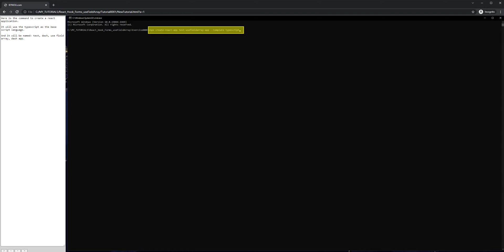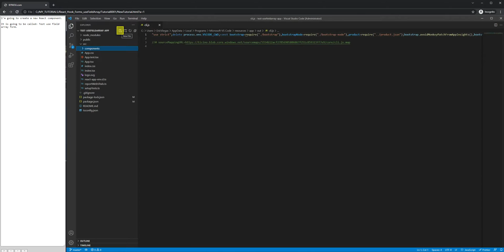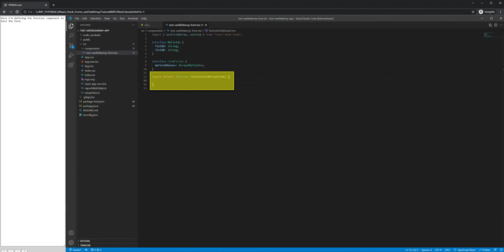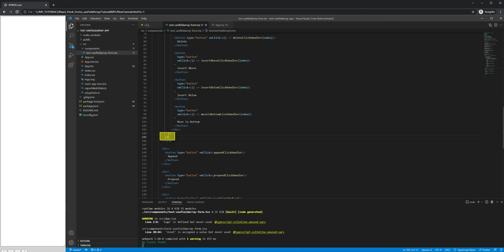React Hook Form useFieldArray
In this tutorial, I will accomplish the following:

Create a typescript-based React application, using the NPX create, dash react, dash app command.

Install and use the React Hook Form library.

Utilize the use Field Array hook.